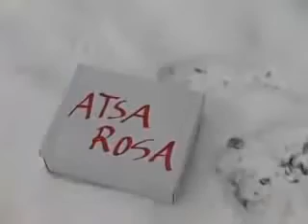Atsa Rosap juullimut piareersarnera 1. December